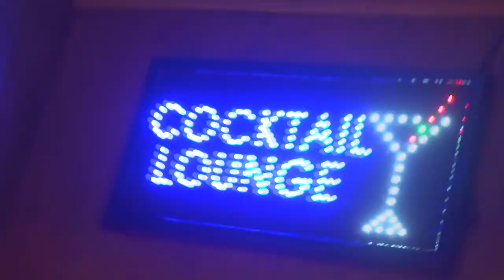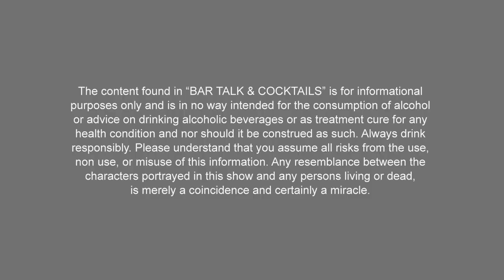Hemingway Special and Frozen Strawberry Daiquiri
Ernest Hemingway was known to be a legendary drinker. Spending some time in Cuba in the 1930's, he came across a Daiquiri for the first time. He didn't like it. He'd rather have straight Rum with a splash of lime.  Not sounding like much of a drink, the Bartender came up with a daiquiri named just for him. The Hemingway Special

Credits
Original music written and preformed by Bruce
Pictures provided by Wikipedia and Wiki-commons
Select video clips provided by Videoblocks.com